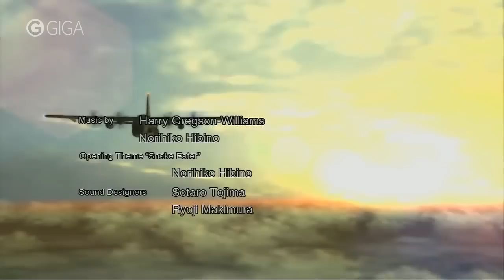Die Lieblingsspiele der Redaktion: Robin - GIGA TOPmontag - GIGA.DE